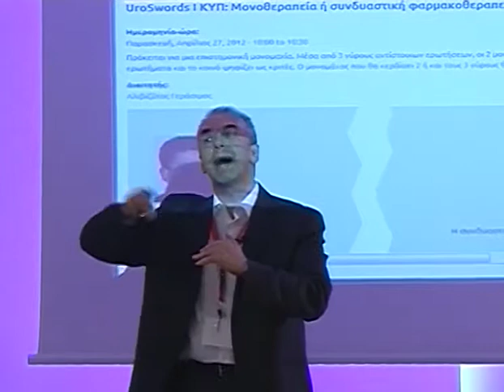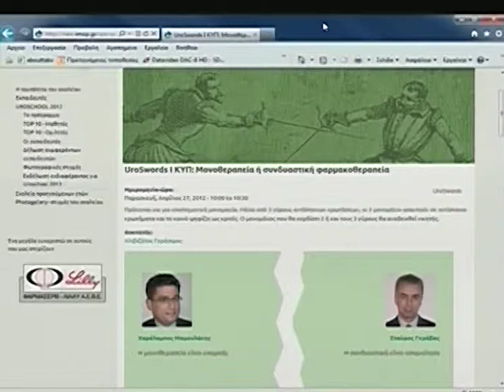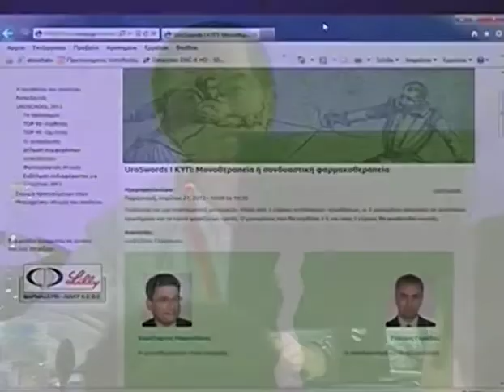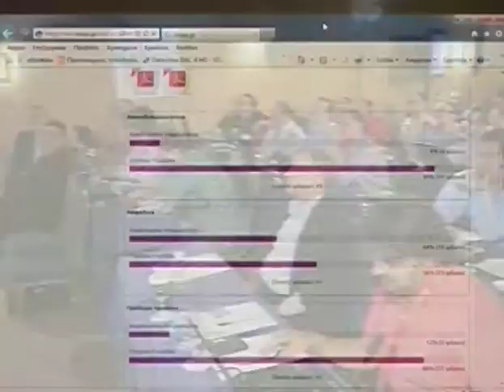Day 2 Part 2d 1